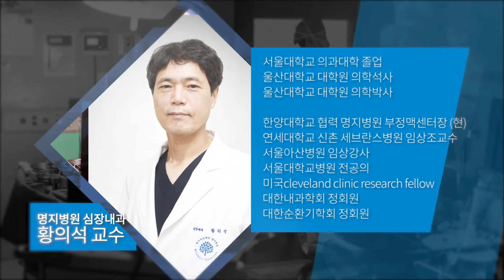'두근두근' 나도 혹시 부정맥?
낯선 두근거림, 혹시 '부정맥' 인가요?

사람의 심장은 태어나서부터 죽을 때까지 쉬지 않고 규칙적인 리듬을 유지하며 끊임없이 움직입니다. 심장은 2개의 심방과 2개의 심실로 이뤄져 있으며, 규칙적인 수축과 이완을 반복하며 심방에서 심실로, 심실에서 장기와 조직으로 혈액을 공급합니다. 그런데 어느 순간부터 일정한 리듬을 잃고 정상보다 빠르거나 느리게, 또는 불규칙하게 뛰는 것을 부정맥이라고 합니다.